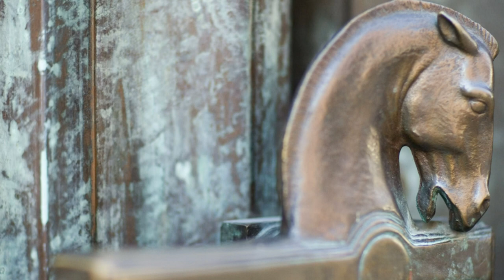SLOVENIA VIDEO - PHOTOGRAPHY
By Artkontakt